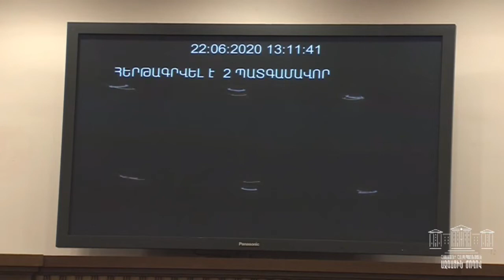Եթե չպետք է լսեինք Վենետիկի հանձնաժողովի խորհուրդը, ինչու էինք հարցնում. Թագուհի Թովմասյան